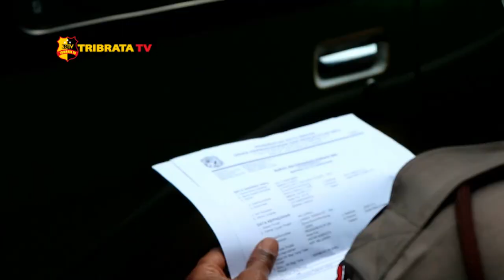CEGAH COVID POLRES TANAH KARO SIAGA DI POS PERBATASAN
Guna memutus mata rantai penyebaran pandemic virus covid yang hingga saat ini tak kunjung juga hilang Polres tanah karo dirikan 4 posko di perbatasan yang menjadi akses masuk ke kabupaten karo.
Nantinya setiap kendaraan baik kendaraan pribadi maupun angkutan umum akan diperiksa petugas kepolisian beserta tim satuan gugus percepatan penanganan Covid-19. Satu persatu penumpang akan diperiksa identitas dan kesehatannya oleh petugas juga untuk memastikan tujuan dan tidak melakukan perjalanan mudik.

Beberapa pos pengamanan perbatasan yang akan dimaksimalkan yaitu pos pengamanan di doulu perbatasan kabupaten karo kota Medan pos merek perbatasan kabupaten Karo pos Dairi dan Simalungun pos simpang empat perbatasan kabupaten karo langkat serta pos lau baleng Mardinding yang menjadi perbatasan kabupaten karo Sumut dengan kuta cane Aceh Tenggara Nangroe Aceh Darussalam.
Menurut kapolres tanah karo kegiatan ini merupakan operasi ketupat toba 2020 guna memastikan kesiapsagaan dan keamanan ramadhan maupun upaya dalam memutus mata rantai penyebaran virus Covid-19.

Dari Sumatera Utara tim liputan Tribrata tv salam tribrata